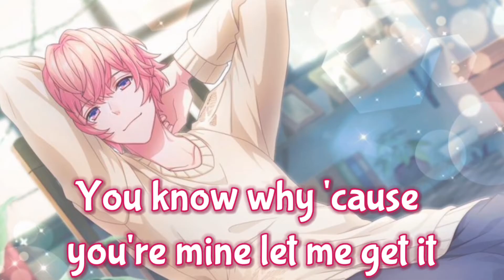Nightcore Dumb [Lyrics]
🔥if there are errors write in the comment column
Pic used
Song : Dumb
Artist(s) : Dylan Emmet
Lyrics
My baby is always late
A day early to the party but that's ok
She's on my bed playin' video games
I'm watchin' her over my shoulder
Still lyin' here wide awake
She rolls over and steals all of the sheets
She don't care, she won't lose no sleep
Now can you just move over?
I can't really understand but
God damn, I can't get enough
Why?
You got me sayin' stupid shit like
Love
You got me wrapped up all my insides
Dumb
You got me dumb
Yeah
I never know what you're tryin' to say
Just nod along when you get too excited
You're fallin' all over yourself again
It's even funnier when you're sober
Why?
Love
Dumb
Don't know what you do
Didn't know that you could do that
It's you
I try to be cool and you say we shouldn't do that
For you
All the time out my mind just forget it
You know why 'cause you're mine let me get it
Don't know why I don't mind won't regret it
Girl you make me feel right
Why?
You got me sayin' stupid shit like (you got me sayin')
Love